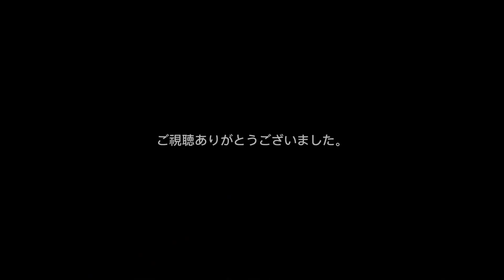OsakaMetro 中央線 20系 2633F コスモスクエア行き 九条駅 発着